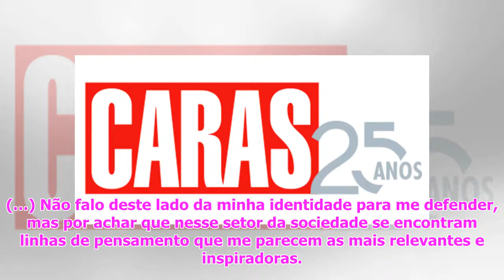Caras | Pedro Penim: “É belo pensar que o teatro cria uma visão que ainda não conhecemos”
Pedro Penim chegou ao Teatro D...